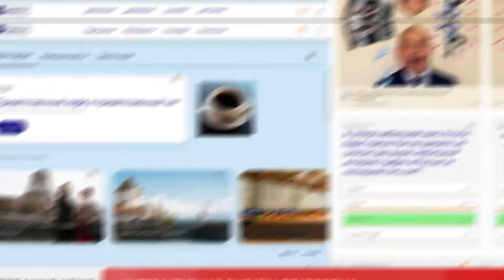Breaking news в ивент-индустрии!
За полгода работы online-студии Radisson Collection Hotel, Moscow мы получили огромный опыт организации online-мероприятий абсолютно любого формата, однако online-конференции стали самым популярным запросом от наших клиентов. Мы подготовили специальное предложение по проведению цикловых конференций в online-режиме.

Для многих крупных компаний цикловые конференции являются неотъемлемой частью деятельности и продвижения. Чтобы на должном уровне перенести их в online-пространство необходимы специальные навыки и ресурсы. Наш партнёр ABD: ENTERTAINMENT знает все тонкости организации конференций в online, создает телевизионную картинку и мастерски удерживает внимание ваших зрителей!